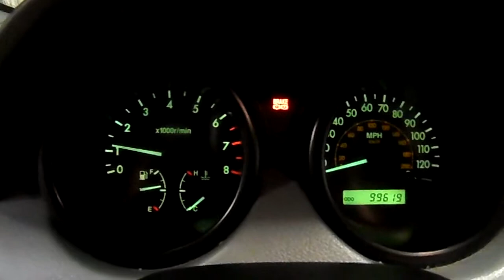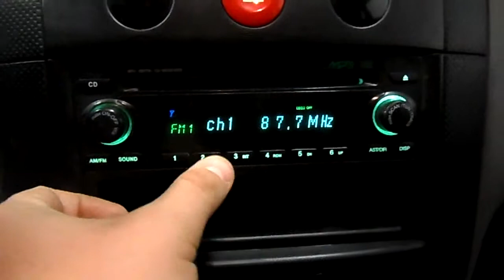13KX473 2004 CHEVY AVEO,1.6,A.T.,FWD,99619 MILES,MORRISON'S AUTO SALVAGE YARD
13KX473 2004 CHEVY AVEO,1.6,A.T.,FWD,99619 MILES,MORRISON'S AUTO SALVAGE YARD